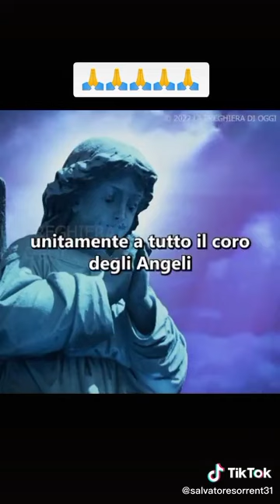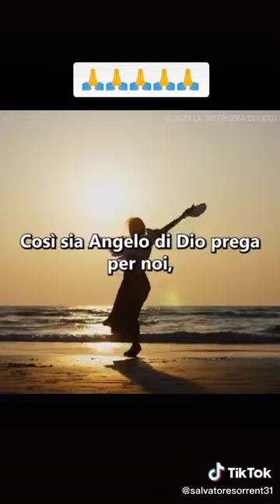festa dei santi ANGELI CUSTODI, NOSTRI AMICI SEMPRE.